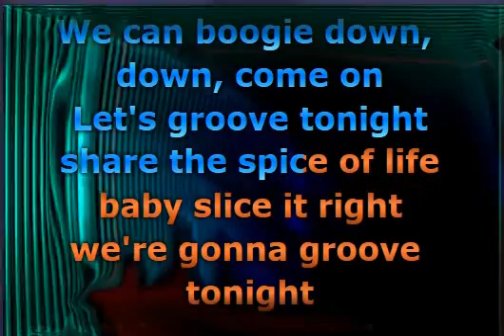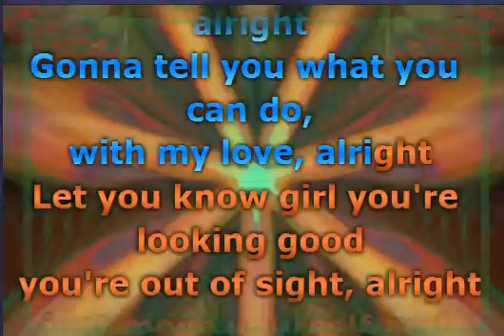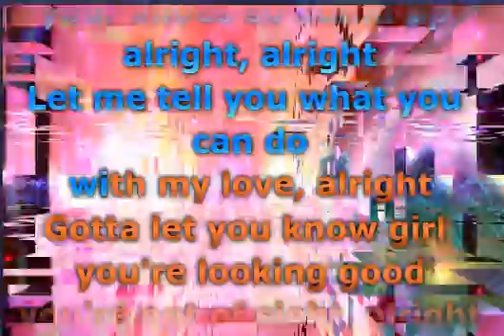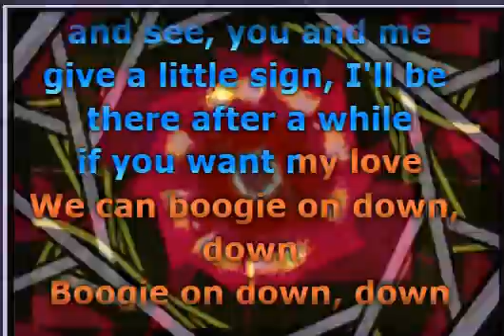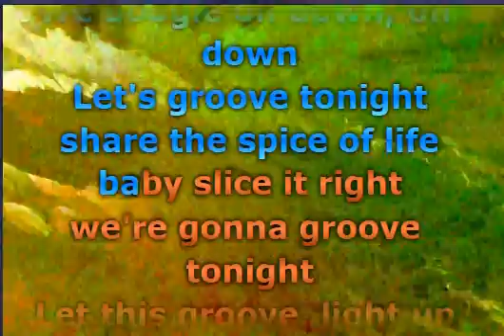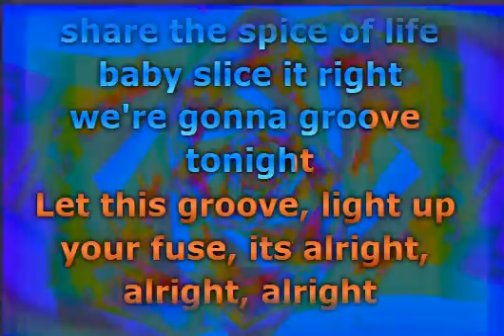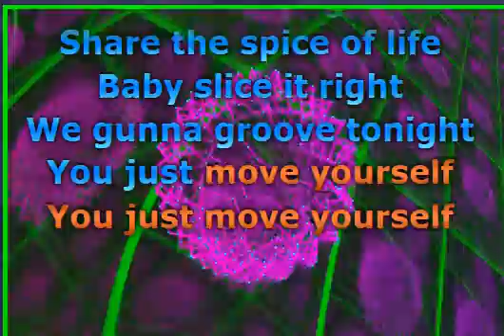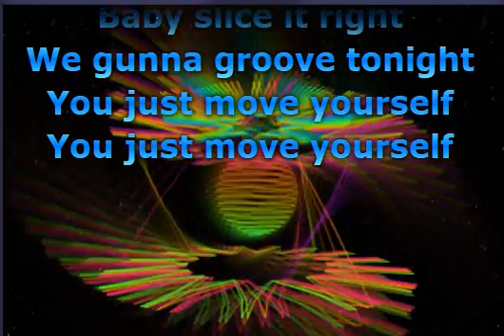Earth, Wind & Fire - Let's Groove (Lyric)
📝 Lyrics / Lirik :

Let this groove, get you to move,
It's alright, alright
Let this groove, set in your shoes,
Stand up, alright
Gonna tell you what you can do,
With my love, alright
Let you know girl you're looking good
You're out of sight and alright
Move yourself and glide like a 747
Loose yourself in the sky among the clouds in the heavens
Let this groove, light up your fuse, alright
Stand up, alright
Let me tell you what you can do
Gotta let you know girl you're looking good
You're out of sight, you're alright
Tell the DJ to play your favorite tune
Then you know it's okay
What you found is happiness, now
Let this groove, get you to move, alright
Stand up, alright
You will find peace of mind on the floor
Take a little time, come and see, you and me
Make a little sign, I'll be there after a while
We can boogie on down, down, down, down
Let's groove tonight
Share the spice of life
Baby slice it right
We're gonna groove tonight

Musik